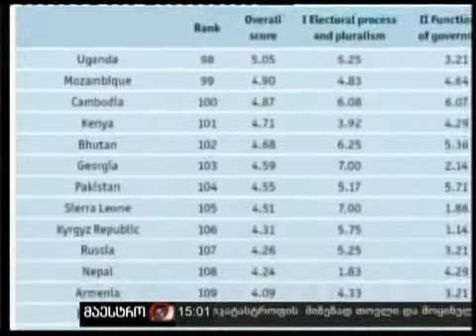18/12/10 დემოკრატიის ინდექსი